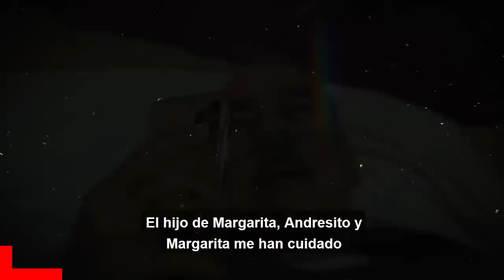🫢 𝗡𝗢 𝗧𝗜𝗘𝗡𝗘𝗡 𝗩𝗘𝗥𝗚𝗨𝗘𝗡𝗭𝗔... Hermana de Andres Garcia / 𝗗𝗲𝗷𝗮 𝗠𝘂𝘆 𝗠𝗮𝗹 𝗣𝗮𝗿𝗮𝗱𝗼𝘀 a los Hijos del Actor ⛔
La Hermana del Actor Andrés Garcia revela que la unica que se ha preocupado siempre por el es la esposa Margarita Portillo.

 BIENVENIDOS!!!
suelta la sopa
televisa
exclusivas
venga la alegria
tv azteca
polemica
chismes
Entertainment
farandula mexico